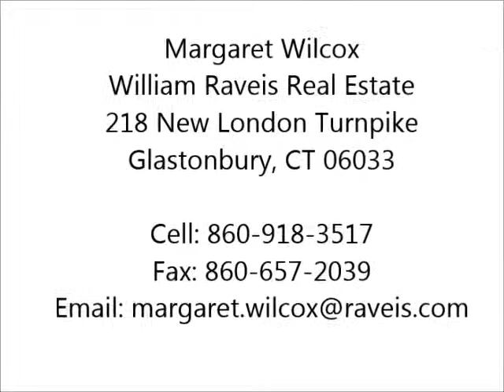405 Chimney Sweep Hill Road- Margaret Wilcox Listing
Great find, a true spacious ranch! Dramatic LR with vaulted ceiling and floor to ceiling stone fireplace. Large eat in granite kitchen overlooks large, level backyard. Master BR suite with large walk-in closet. BR #3 or office with built-ins. Wonderful neighborhood!